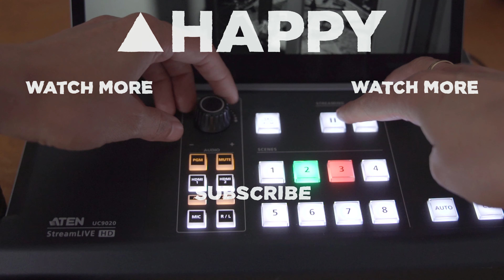Kyoshi - Will It Lie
Kyoshi has a sound that straddles soul and psychedelia. It encompasses traditional jazz instrumentation and augments it with splashes of synth and injects with heavy grooves.

Hot on the heels of the band's debut self-titled album release, they arrived at the Live at Enmore studios and dished up something completely fresh, an as-yet-unreleased track called 'Will It Lie'.

Referencing the cycles of nature, the hypnotic phrases of 'Will It Lie' sound like an incantation, with the hypnotic force of the band's groove lulling you under their spell.

The band features frontwoman and pianist Leah Wilkie, bassist Sean Sivies, drummer Tommy O'Brien, and guitarist Yianni Adams, who also added flourishes of synth.

Here's what Wilkie had to say about 'Will It Lie' before recording:

"It was about a toxic cycle I was in, so I was running from that experience. In the chorus, there's a lot of allusion to nature... I guess it's commenting on natural cycles."